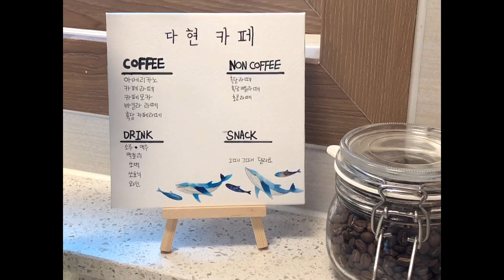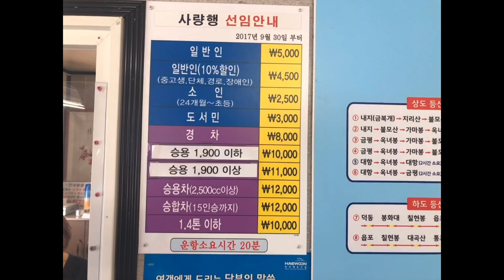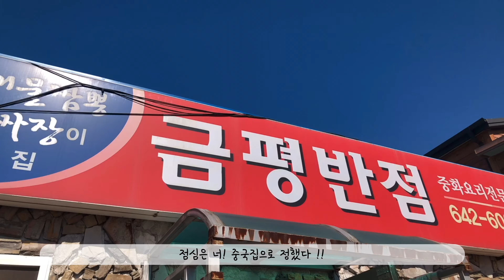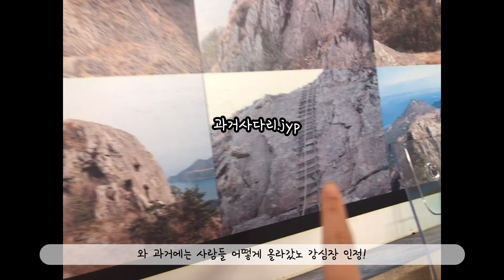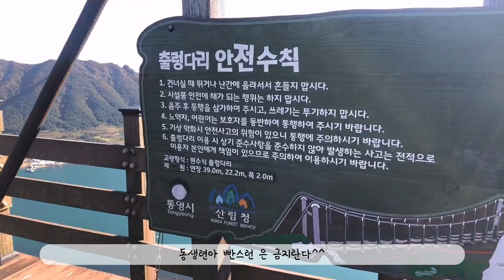(ENG)vlog • 그대들 옥녀봉 전설을 아는가? 옥녀봉 등산 |사량도 등산 |옥녀봉 전설 |사량도 여행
안녕하세요 😁!
저의 첫 vlog 사량도 여행 등산 이야기예요!
사량도 여행은 힐링여행 그 자체였어요
마음의 편안함을 많이 느낀 여행이었는데,
이런 제 마음을 영상 속에 담으려 했는데 담겼는지 모르겠네요.. 😭
첫 도전이라 영상 및 편집이 꽤 서툴 수도 있지만...
제가 느낀 따뜻함을 느끼셨으면 좋겠어요
앞으로 올릴 영상들은 일상의 소소한 부분도 업로드할 예정입니다-!
영상 봐주셔서 감사해요~~ 좋은 하루 보내세요  🥰❤

사량도를 들어가려면 통영에서 출발하는 것과 고성에서 출발하는 2가지 방법이 있어요
이번 사량도 여행은 고성에서 출발했어요
주말에 출발하려면 배편을 인터넷으로 미리 예매해야지 기다지 않고 바로 탑승할 수 있어요
주말에 사람들이 꽤 많더라구요
옥녀봉 등산 코스는 총 8가지 코스가 있어요!
이번 등산은 상도에서 출발하는 코스로 소요시간이 가장 짧은 코스로 등산을 시작했어요
옥녀봉 등산은 주변 예쁜 풍경들을 눈으로 많이 담을 수 있어서 좋았어요
힐링 그 자체인 옥녀봉 등산 추천드려요!
사량도는 사랑입니다-💙
Hi everyone 😄
This is my first vlog video! my first challenge, so video and editing may be clumsy, but please have fun.
I will try to make more and more advanced videos!
This video is a tour of Saliang island and Okyeobong climbing.
The videos to be uploaded in the future will also be uploading small parts of daily life -!